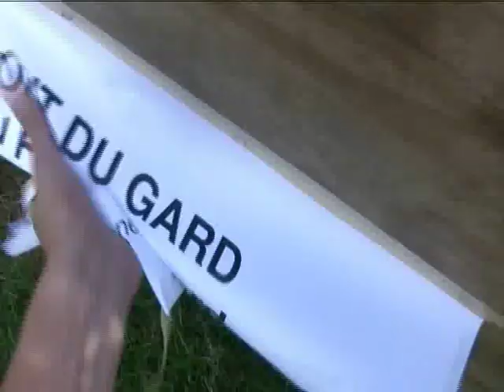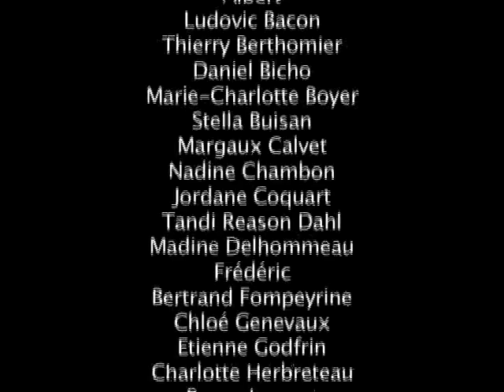Shigeru Ban Paper Bridge Construction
Workshop at "Pont du Gard". Summer 2007. Construction of the paper bridge designed by Shigeru Ban Architects. One month construction by students of architecture school of Montpellier.
NB; I didn't made this video, but I did  this workshop.